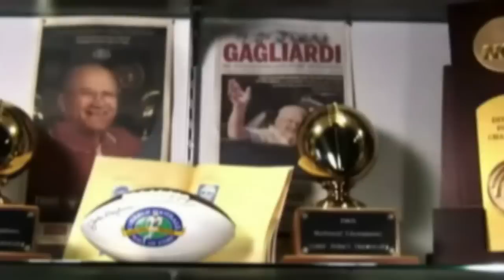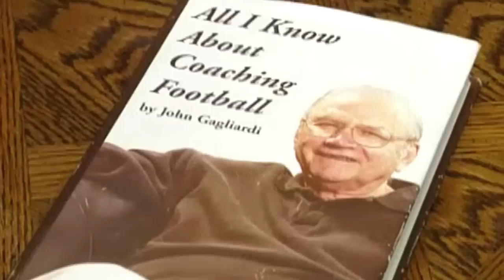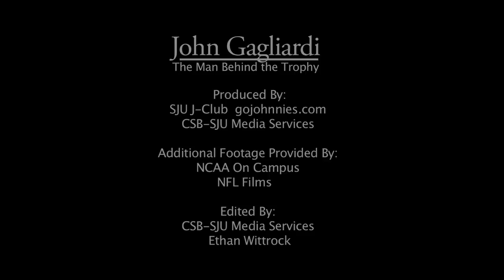The Man Behind the Trophy - John Gagliardi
Meet the winningest coach in all of college football: John Gagliardi. He coached the Saint John's Johnnies for six decades and has been coaching overall since 1948. He is who the annual trophy for the best Division III football player both on and off the field is awarded is named after: the Gagliardi Trophy.